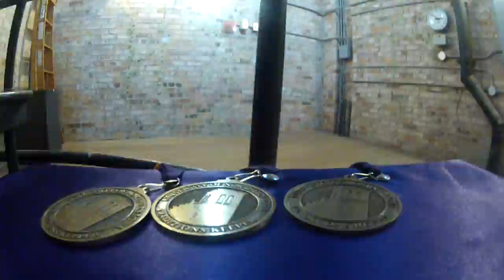Traditions Keeper Ceremony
The Traditions Challenge is a "must-do" list of campus activities that UNI students should participate in before graduation. The book is comprised of all aspects of a true collegiate experience ranging from athletics events, musical/theatrical productions, visiting the museum, just hanging out at the dining center, and many more. It will serve as a personalized yearbook for your years at UNI! It provides all Panthers with great knowledge of the campus, our traditions, and the spirit of Northern Iowa! Complete enough traditions and you will be presented and awarded with a lapel pin or medallion to wear at your Commencement ceremony in honor of being an Official Traditions Keeper.

The Keeper Ceremony happens at the end of each semester for the graduating seniors. We decided to do something new with the medals and lapel pins this year, starting a new tradition.